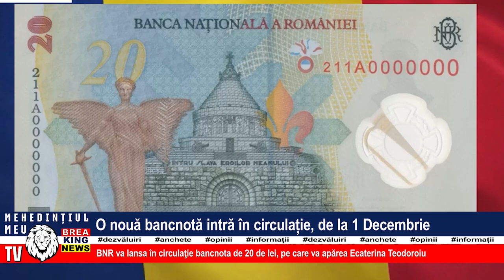O NOUĂ BANCNOTĂ INTRĂ ÎN CIRCULAȚIE, DE LA 1 DECEMBRIE